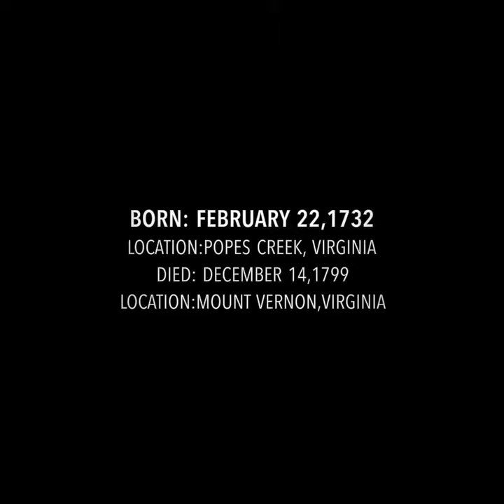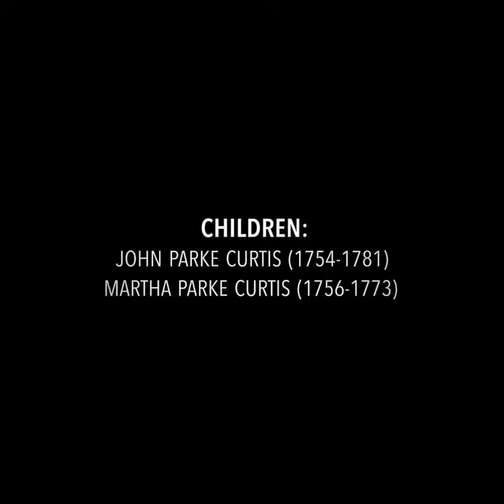George Washington (1732-1799)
Dogzi vlogs

Adventure boulevard

Horror boulevard

Podcast